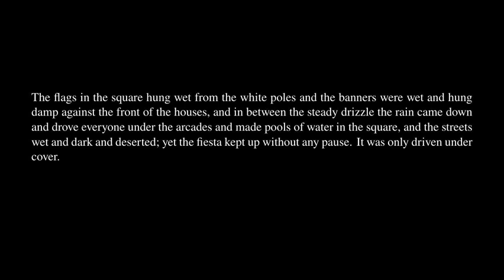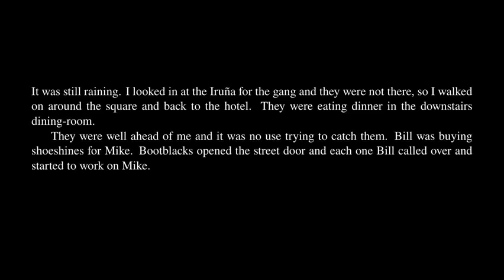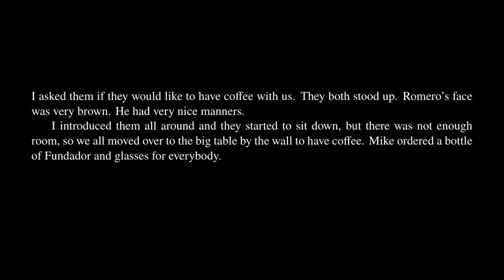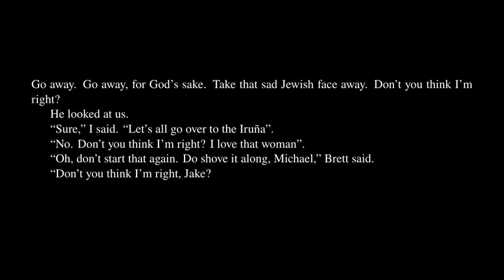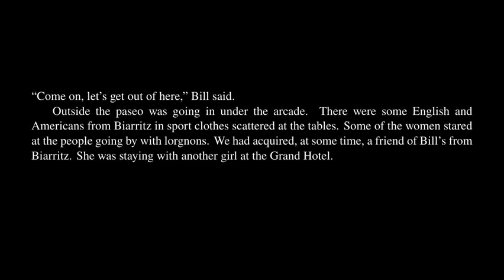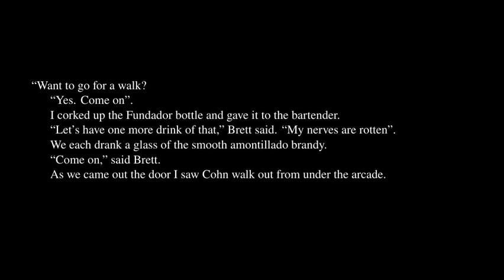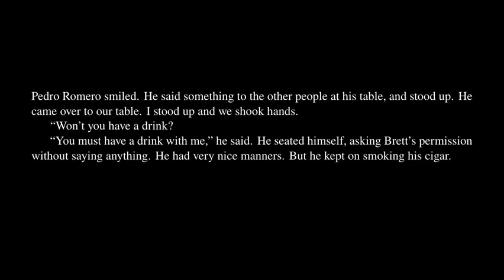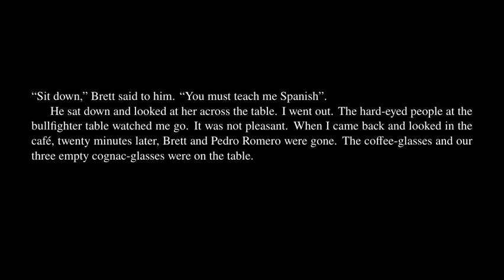The Sun Also Rises - Chapter 16.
The Sun Also Rises by Ernest Hemingway. Audiobook with synchronized text.